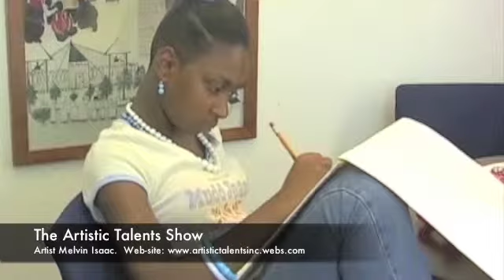melvin art gallery updated